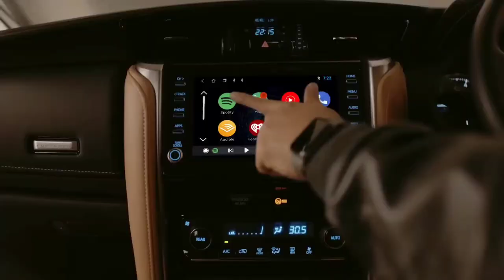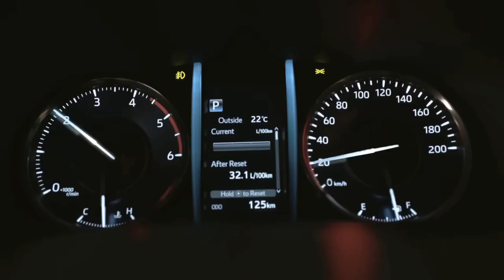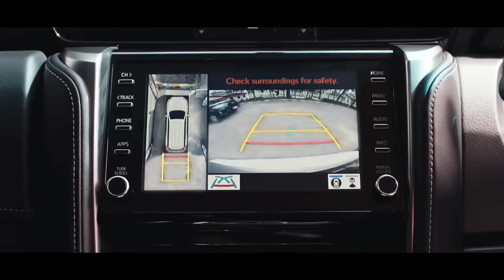Fortuner lover ka to moj hai | new fortuner leder scorpioN killer